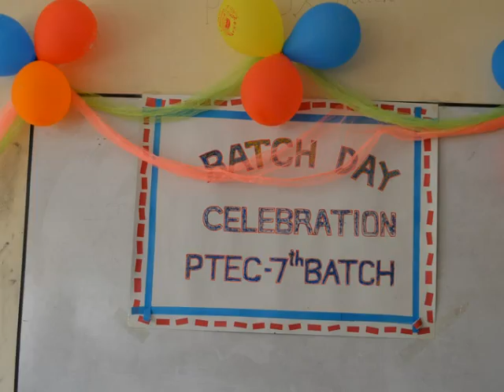Batch Day Celebration, Dhrubok-7th Batch PTEC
1st Batch Day Celebration 7th batch PTEC.